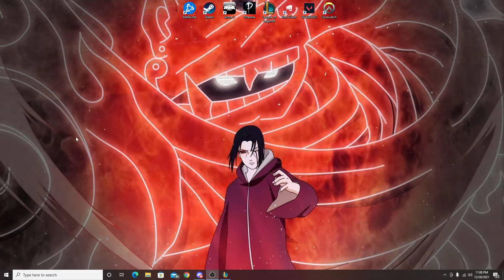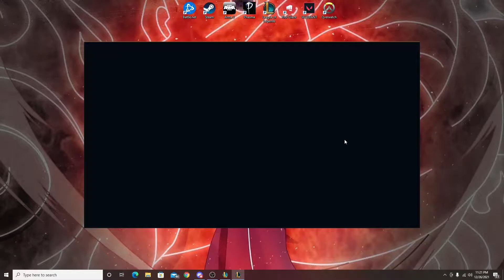The crocodile is OP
Watch me go absolutely crazy with Renekton on League